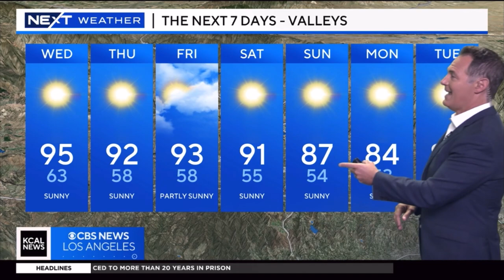PAUL DEANNO NEXT WEATHER OCTOBER 9